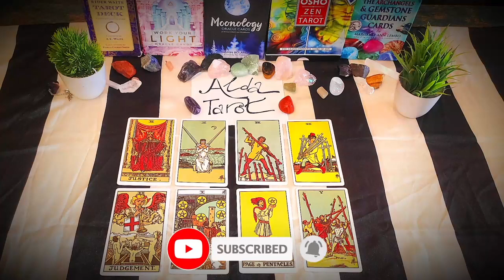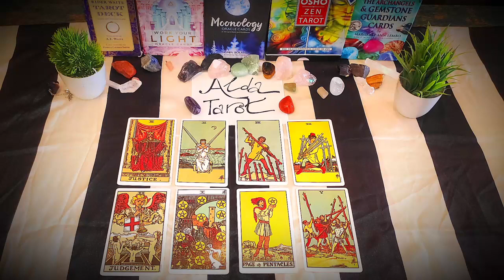SAGITTARIUS 🌟UNEXPECTED SURPRISE APPROACHING! Get the Exact Date!🚨 May 2023 Tarot Reading 🎉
Sagittarius, Aries, Leo, Horoscope, May 2023, Love Sagittarius
Sagittarius 2023
Sagittarius today
Sagittarius love May

IGNORE THIS